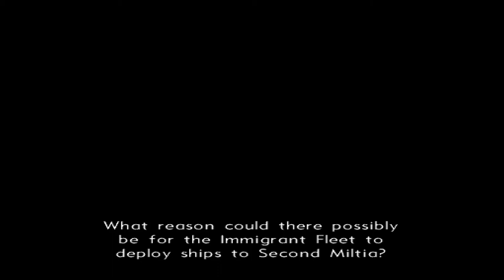XENOSAGA EPISODE II - 9 - [Diving into MOMO]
Helmer asks Shion to assist MOMO; the patriarch talks with some people idk it's boring; Helmer enlists Jin's services; Shion and Allen head to the UMN control center and prepare to dive; flashback to Jr. breaking the URTV link on Second Miltia FMV; diving into MOMO's subconscious FMV; viewing the playback of Sakura meeting Albedo, Gaignun, and Jr.

Xenosaga Episode II: Jenseits von Gut und Böse (c) Monolith Soft. 100% walkthrough with all GS quests completed. Upscaled to 1080p with widescreen hacking to 16:9 and FMVs left at their original 4:3 aspect ratio. Walkthrough with commentary. Played on PCSX2 and recorded with NVIDIA ShadowPlay. Enjoy!